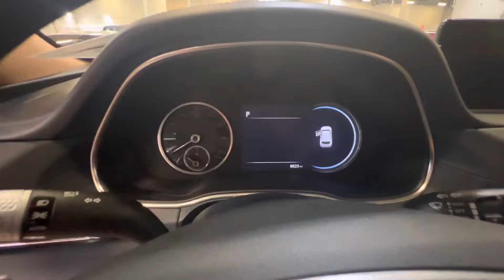2022 Genesis GV80 3.5T Advanced AWD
3.5L V6 Turbocharged
8,475 miles
$73,995